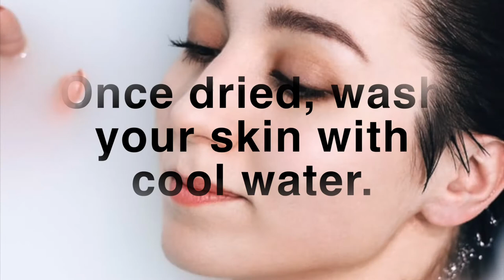AMAZING CORNFLOUR FACE MASK FOR ANTI AGING/SKIN WHITENING/ OPEN PORES /100natural glowing face pack.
Hello everyone,
TIn this video you will find out about the amazing CORN FLOUR  face mask for  Anti Aging / SKIN WHITENING/OPEN PORES
It helps to get Rid Of Pigmentation, Fresh Glowing Skin
If you desire to look younger follow the recipe.
SKIN WHITENING
OPEN PORES
CORN FLOUR face mask